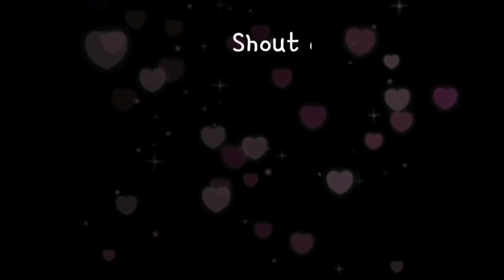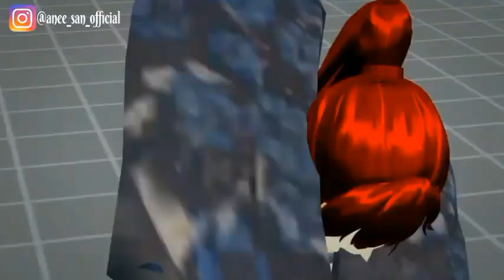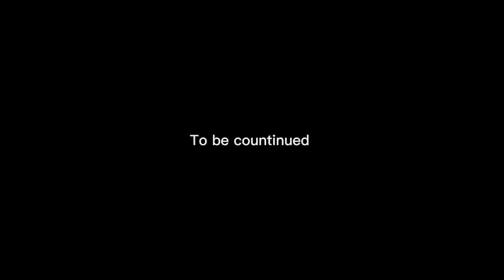Villainess or heroein (part-6 : I finally found you) Sakura School Simulator story By anee san♥️🤭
🔹Hope you liked it! Tell me how you feeled in the comment box

🔹Description :

This video is about a story of a girl who wants to be a heroein but her Villainess carecter is really great so everyone give her that role. Then a boy called kiro dalay came and help her to be a great actress in her life.

It is specialy a love, Comedy and🤔 comedy 😂story. By Anee San. Hope you will like it. Watch full episodes and tell me what you guess what gonna be happen in the next episode! In comment box 🗃

🔹Game used : sakura school simulator
🔹Creator : garusoft devoloper

Love you all. Thank you for the support.

🔹By watching the full storie you can catch  the feeling.
Hope your not disappointed.

🔹Hatters will be blocked. Hate comments are not allowed. You can't do hate comments cause I gonna report 🤐

🔹Sorry if I disappointed you cause you know I am still learning how to edit😥🙏

The video is for educationnal purposes only. Non-profit, educational or personal use tips